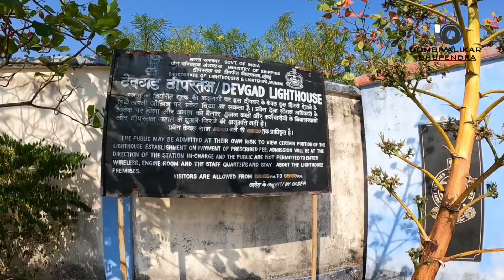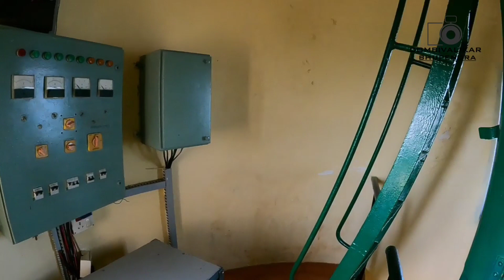Devgad Light House, देवगड दीपस्तंभ